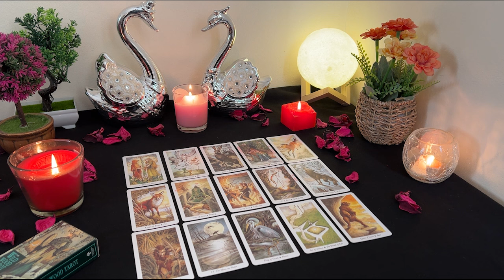CAPRICORN💘 You Aren't Expecting to End Up With Them. Capricorn Tarot Love Reading